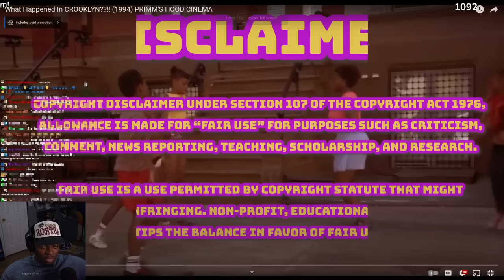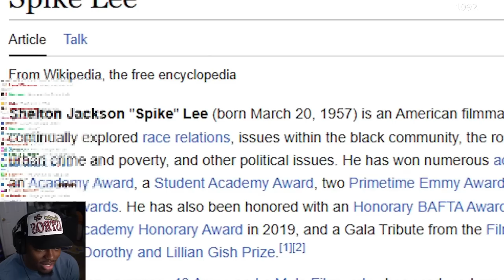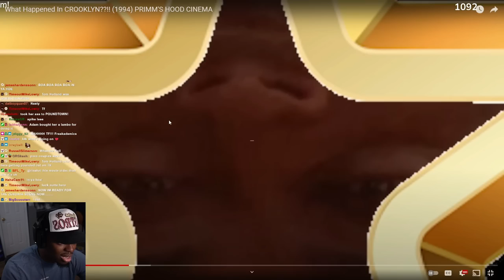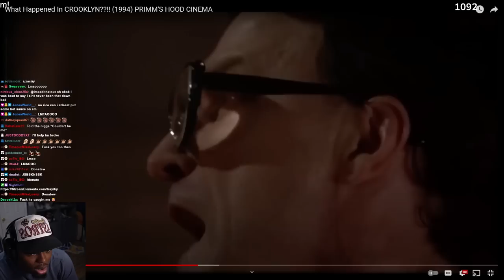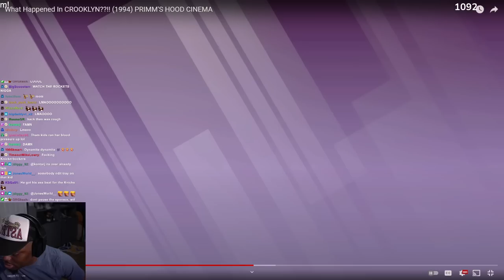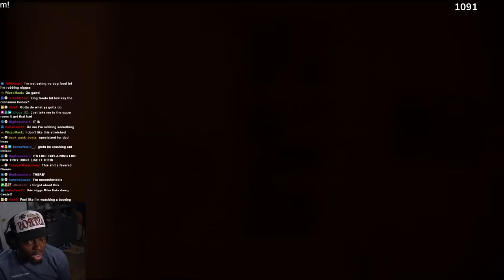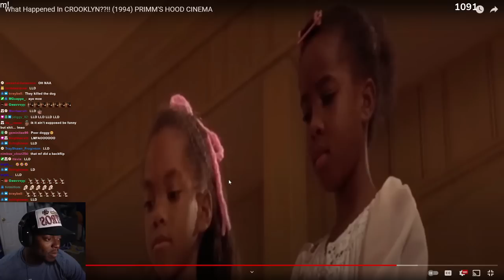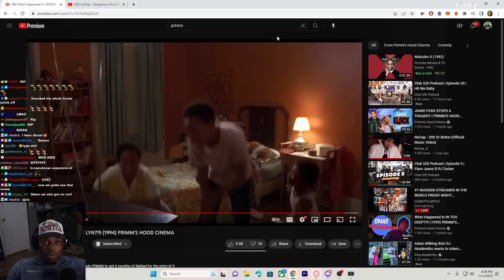Tray Reacts to What Happened In CROOKLYN??!! (1994) PRIMM'S HOOD CINEMA